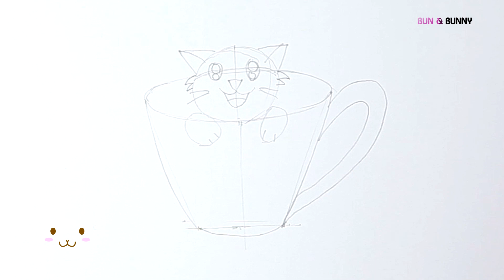สอนวาดรูป : สอนวาดการ์ตูน แบบง่ายๆ : วาดรูปแมว 10 ท่าน่ารัก Ep.6 แมวถ้วย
สอนวาดรูป สอนวาดการ์ตูน น่ารักๆ แบบง่ายๆ : วาดรูปเล่น เย็นๆใจ ครั้งนี้ พี่หนุ่ยจะสอนวาดรูปแมว ในโปรเจค วาดรูปแมว 10 ท่าน่ารัก พี่หนุ่ยจะสอนน้องๆวาดรูปแบบง่าย เป็นเร็ว Ep.นี้จะสอนวาดแมวในถ้วย